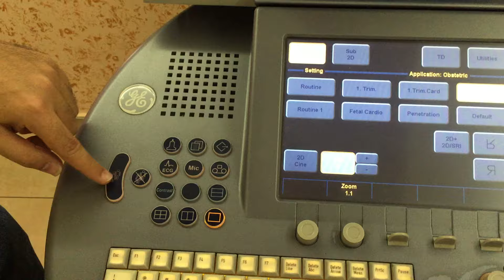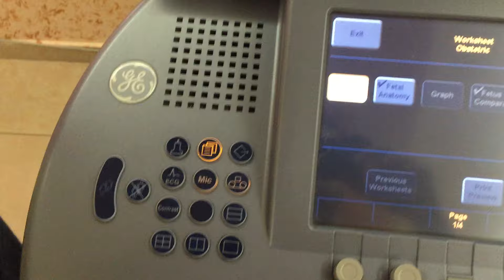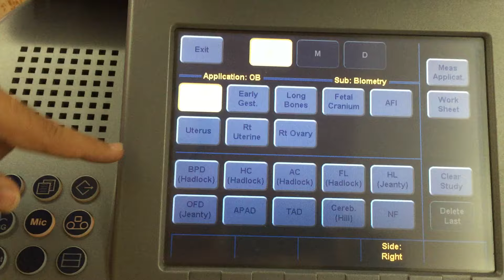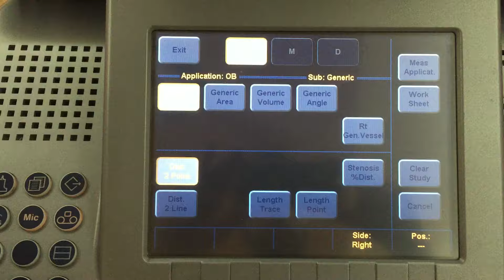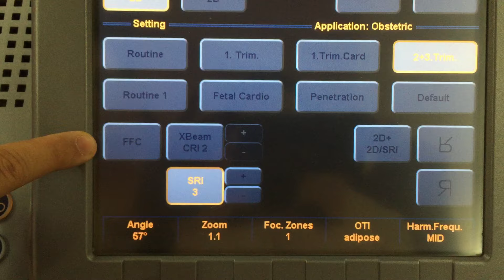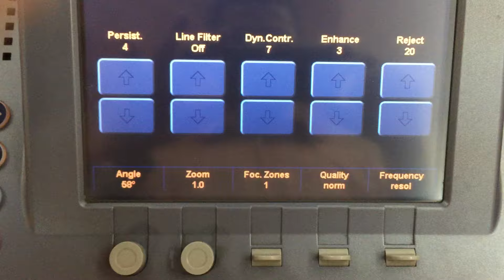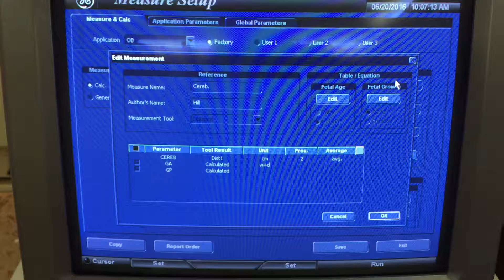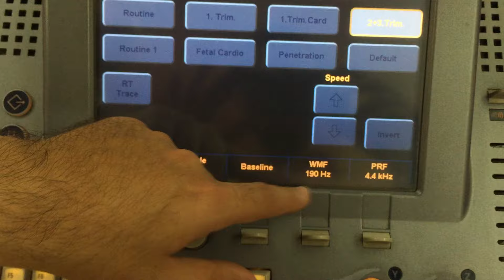Voluson 730 part 1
Ge voluson 730 hands on ( training )
محمد بشير متولي